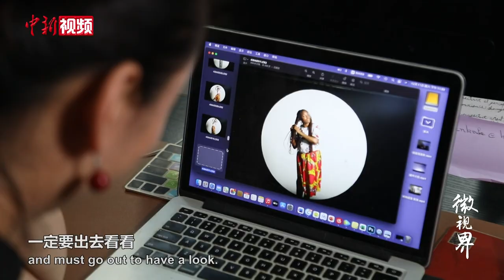跨国夫妇教北京村民跳非洲舞：不限动作，不分年龄，就是要跳出自我！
舞者蒋可钰曾经是喀麦隆国家舞团重建者之一。她和她的喀麦隆丈夫阿蓓西蒙在北京昌平郊区带领村民跳舞，她让现代舞走进普通人的生活，用独特的律动和魅力唤起对生活的热爱。这些村民舞者最小的14岁，最大的83岁。如今，蒋可钰带领着8名村民登上北京知名剧场的舞台，用肢体语言讲述着一个个动人的故事。